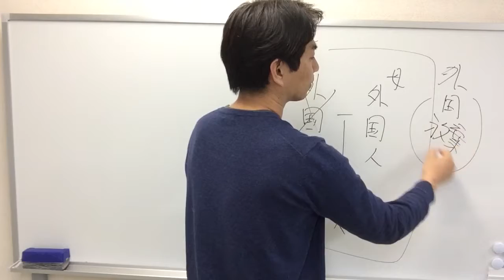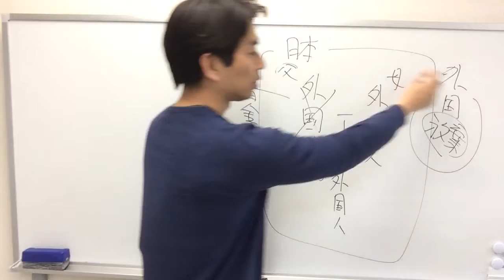【国際相続】外国人・外国籍の方の日本における相続放棄、限定承認について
「みらいをつくる。みらいのために」★お客様の中小企業の経営者・起業家の未来を作ります★”人と人をつなぐ“ 公認会計士・税理士 白岩俊正 ★ 白岩会計事務所 代表★ 静岡市駿河区池田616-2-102パレス葵 ★ ／ 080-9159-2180(Softbank)

静岡市で、中小企業の経営者、起業家に会計税務サービス、営業・マーケティングアドバイスをしております。

営業マーケティングの研究・実践が好きで、年5000時間ほど行っており、その成果をお客様にご提供しています。

交流会、イベント、セミナーを多数静岡市内で開催し、大勢の方の引き合わせ・マッチングを行い、人と人のご縁を結んでおります。

そのような活動を通じて静岡と静岡の未来が明るいものになるように日々務めております。

公認会計士・税理士、会計・税金、経営、節税、営業・マーケティング支援、資金繰り、年末調整、マイナンバー、イベント・交流会などについてのお問い合わせ、ご相談は随時受付中です。

営業時間　平日　9:00～17:00。土日祝休。

住所 静岡市駿河区池田616-2 パレス葵102

‹オフィス場所›
東静岡駅徒歩15分。

東静岡駅東側にある陸橋 長沼大橋を南に下り、マクドナルド・ドコモショップのある交差点も南下、2つ目の交差点角にあるドラックストア・ウエルシアの北側にあるからし色のマンション。

★白岩会計事務所にお仕事をお願いしたい、また相談に乗ってもらいたいと思われる方へ

‹理念›
“みらいをつくる。みらいのために“

‹経歴›
1974/2/18生まれ、みずがめ座、O型、
178センチ67キロ(糖質制限ダイエットで2キロで8キロ減 (^^)v)
沼津市出身 (片浜地区)
日本大学三島高校卒
日本大学卒　(国際関係学部。三島市)
既婚、娘1名

‹趣味›
・フルマラソン(ベスト5時間)
・街のごみ拾い

‹経歴›
2002/10公認会計士試験合格、監査法人トーマツ入社
2012/10監査法人トーマツ退社。10年在籍
開業準備、1ヶ月の海外バックパック旅行
2013/1　独立開業

‹主催›
交流会・イベント多数
交流会「静岡をアツくする会」
勉強会「静岡 士業の会」
世界の料理パーティー
婚活・恋活パーティー
少人数セミナーほか多数

‹強み›
写真映りのよいこと
人脈が広いこと

‹目標›
2020/7葵タワー19階入居(静岡市の№1オフィスビル)